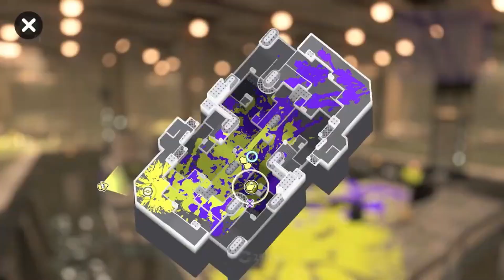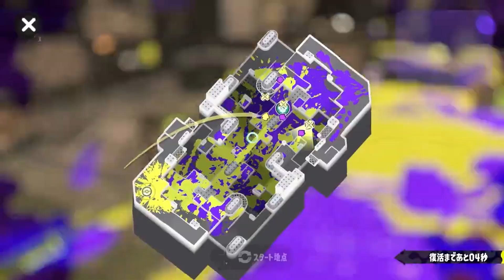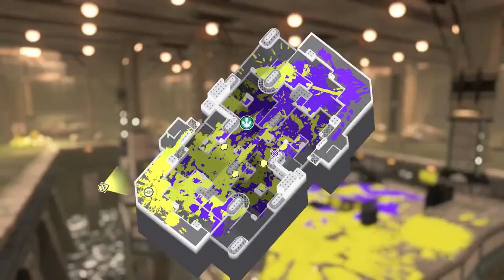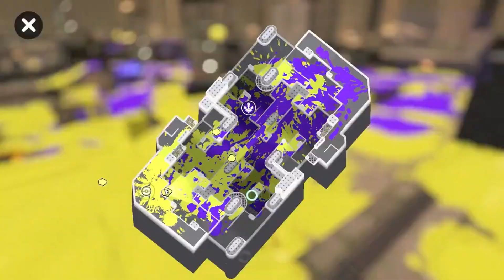【XP3118】 ヤグラ周りのケアが大事すぎることが分かる動画 【スプラトゥーン3】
もしリクエストなどがありましたら、コメント欄か、Twitterなどでくださると嬉しいです！

自己紹介
どうもらぜと申します。毎日投稿、配信を頑張っています。これから先、他にもたくさんのジャンルのゲーム実況をして行きたいと思ってます。よろしくお願いします。

チャプター
0:00ダイジェスト　0:141試合目　2:002試合目　7:49ED

編集アプリ:DaVinci Resolve
使っている効果音提供元